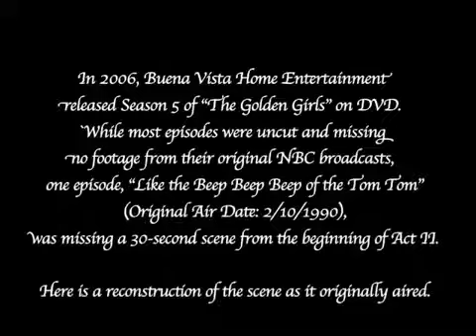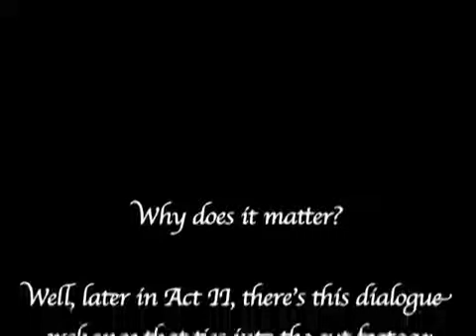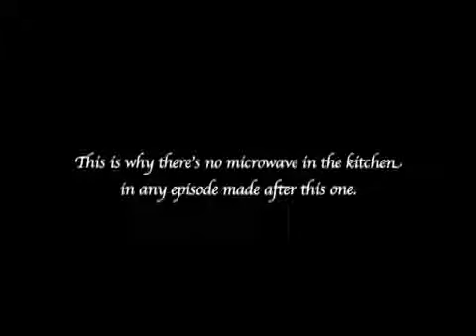GoldenGirls cut scene NOT ON DVD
When Buena Vista Home Entertainment released Season 5 on DVD, 30 seconds were missing from the episode Like the Beep Beep Beep of the Tom Tom, creating a plot hole that was not present on the original broadcast. Here it is in its original uncut form.

Write to Disney and tell them to restore the uncut version of this episode:

500 S. Buena Vista Street